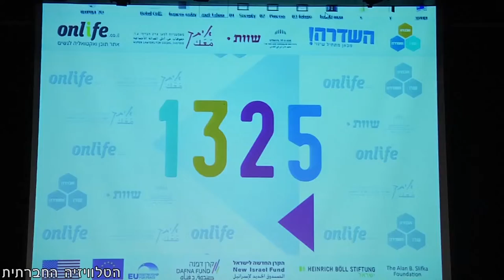1325 - אירוע השקת תוכנית הפעולה (עם כתוביות)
במעמד מכונן וחגיגי, קיבלה מועצת הביטחון של האו"ם ב-31 באוקטובר 2000 את החלטה 1325, המכירה בעובדה כי נשים הן מפתח ליצירת תהליכי שלום בני קיימא ולסיום סכסוכים אלימים. בהחלטה 1325 מכירה מועצת הביטחון בחשיבות תפקידן של נשים במניעת סכסוכים אלימים וקובעת את חובת המדינות החברות באו"ם לשלב נשים בכל מוקדי קבלת החלטות, ובייחוד באלו העוסקים בסוגיות של ביטחון ושלום. 13 שנה אחרי החלטת האו"ם השיקו עשרות ארגוני חברה אזרחית בישראל - תוכנית פעולה ממשלתית וכוללת ליישום החלטת האו"ם בישראל.